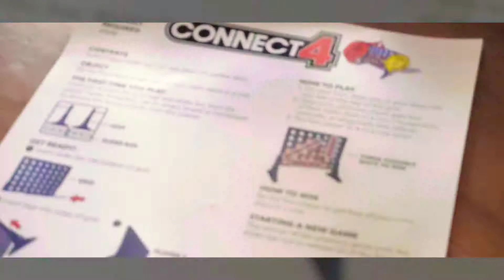Connect 4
Jefferson plays for the first time Connect 4